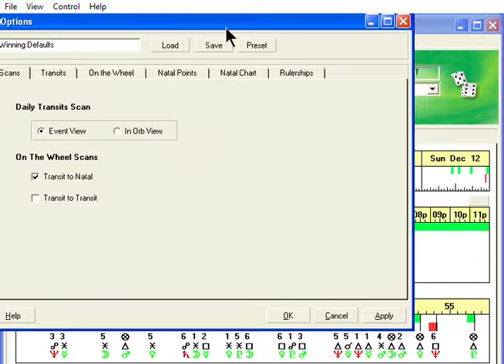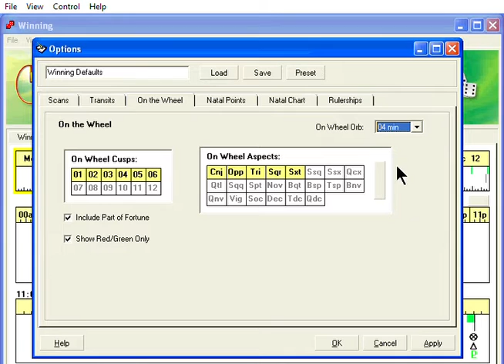Winning Times: Enter Orb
Winning Times! When your luck is at its peak, that's the time to act, doesn't matter if you're at the casino, day-trading stocks and commodities, or planning to ask for a raise.

Winning Times gives you exactly what its' name says — the precise moments, on your personal chart, when there is indication that your luck will be at a peak, and your winning potential at maximum power. Built-in tools and recording capabilities make it easy to track your results, and thus fine tune your program for even greater accuracy and performance.